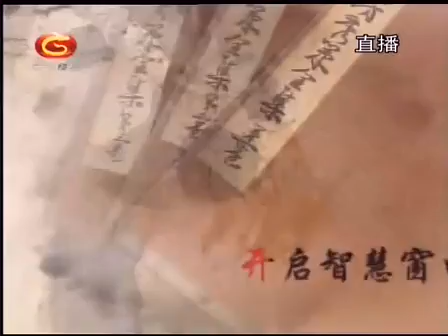2014第13届中国西南棋王赛决赛 唐韦星VS常昊（邵炜刚 王祥云）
常昊围棋对局精解